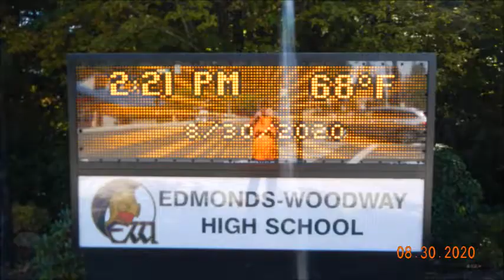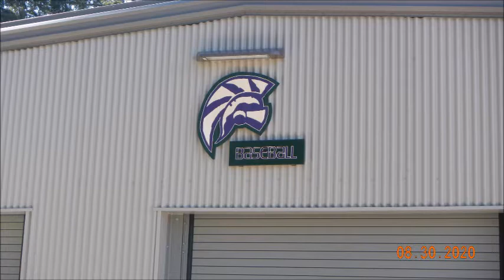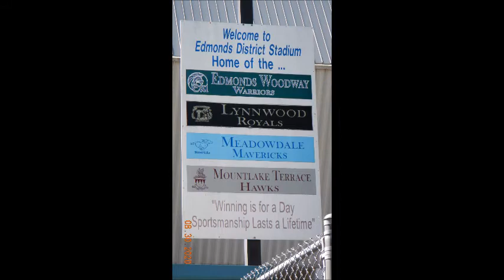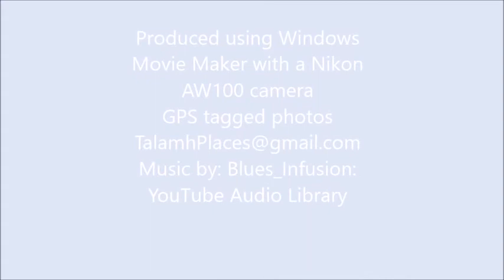Edmonds Woodway High School, Edmonds, WA